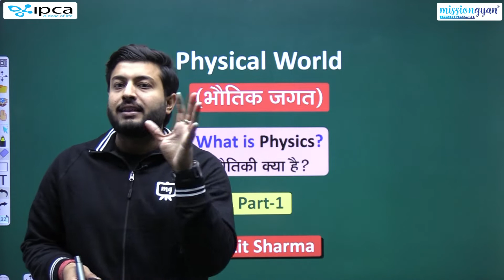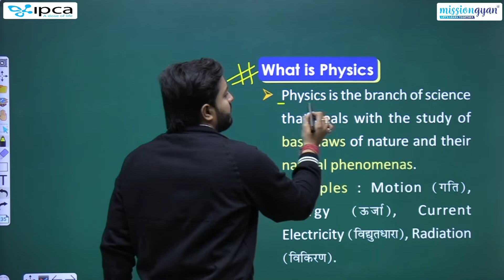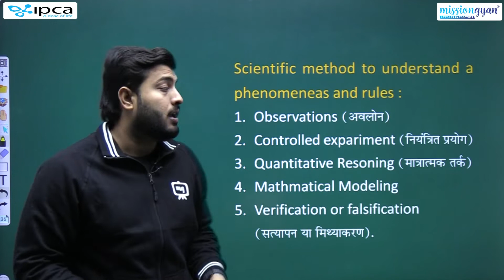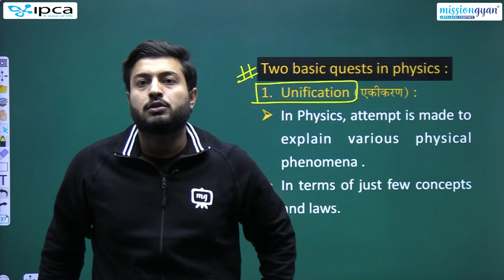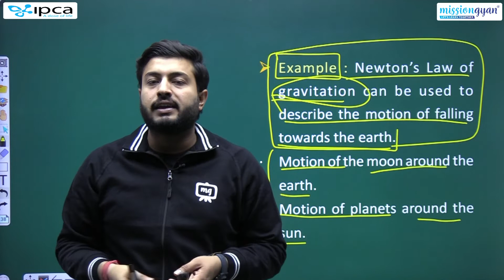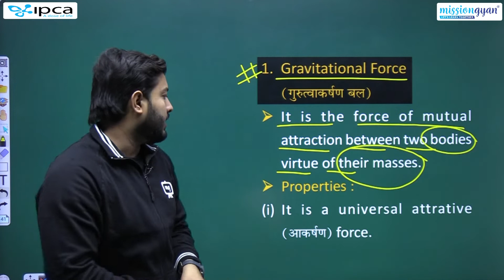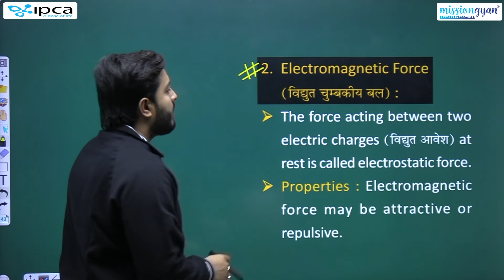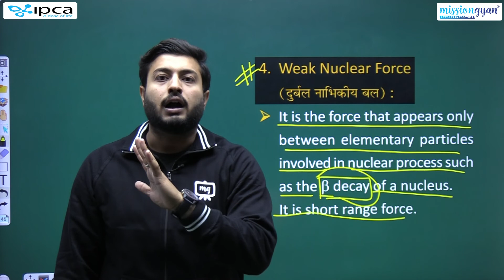NEET | Physics | Physical World | What Is Physics?